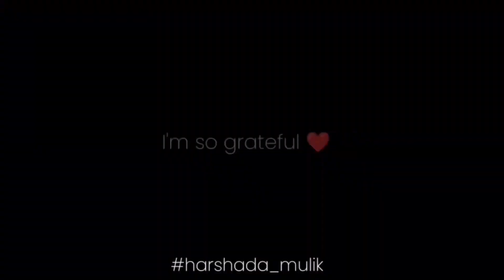| My Birthday 🎂+ Rakshabandhan🌸 celebration | Hotel sagam,Nagar |